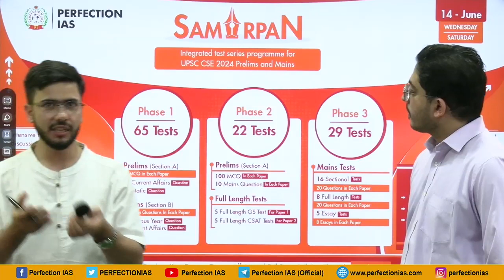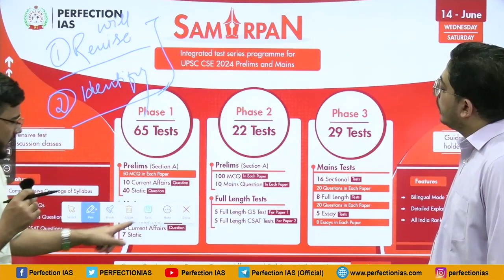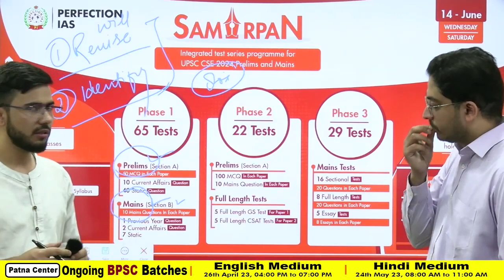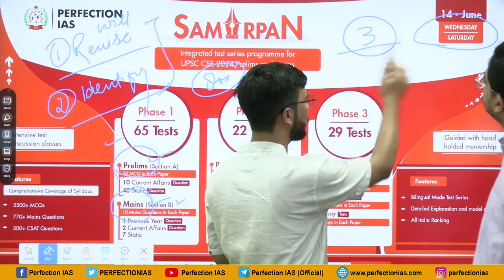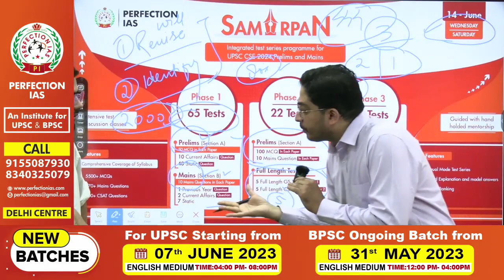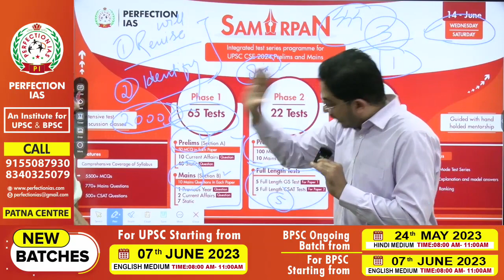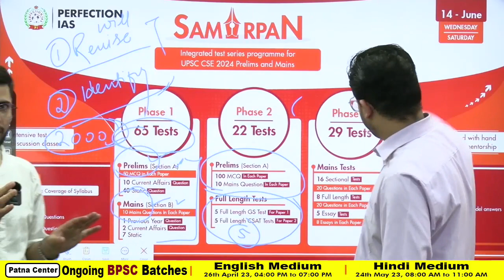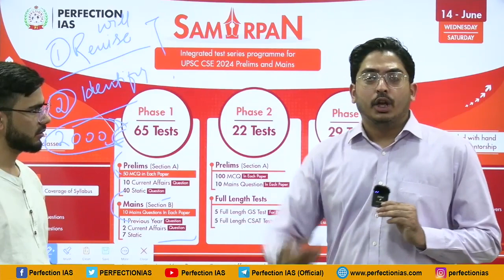What is the vision behind SAMARPAN & how it is going to help you?